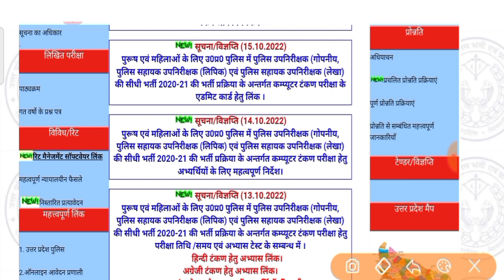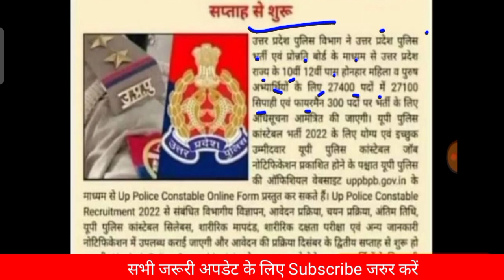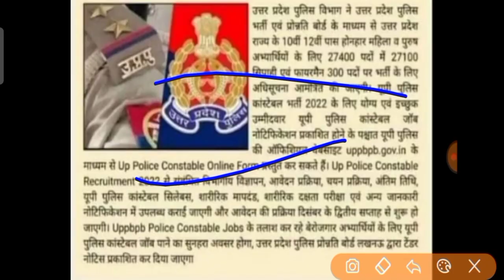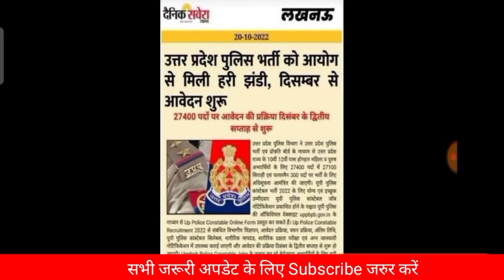यूपी पुलिस कांस्टेबल भर्ती 2022 | आधिकारिक घोषणा आवेदन तिथि | UP Police Constable New Vacancy update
यूपी पुलिस कांस्टेबल भर्ती 2022 आवेदन तिथि | Up police constable vacancy online form official update

Dear friends in this video all of you have been informed about  Recruitment.